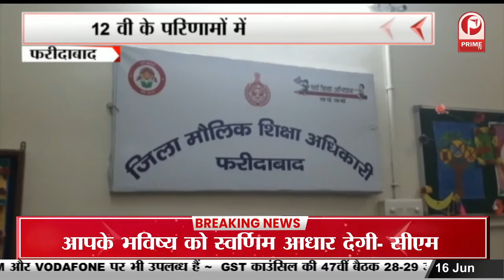कांग्रेस नेता प्रमोद तिवारी से Prime Tv ने की खास बातचीत